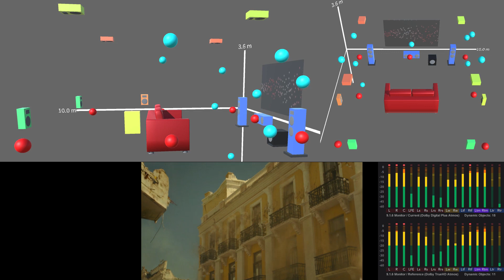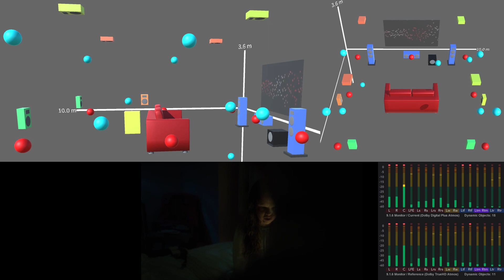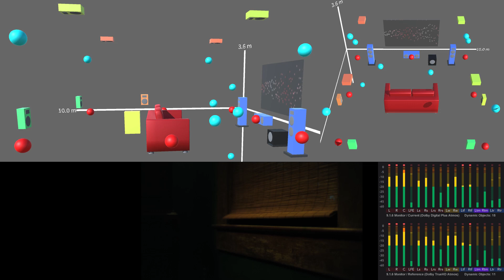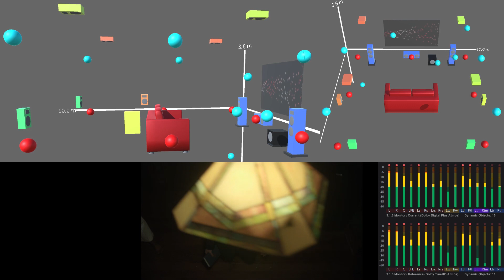The Exorcist: Believer |Ver.2| Dolby Atmos Object Demo (Cavern Driver)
YouTube can play the 5.1 down mix surround sound of Dolby Atmos.